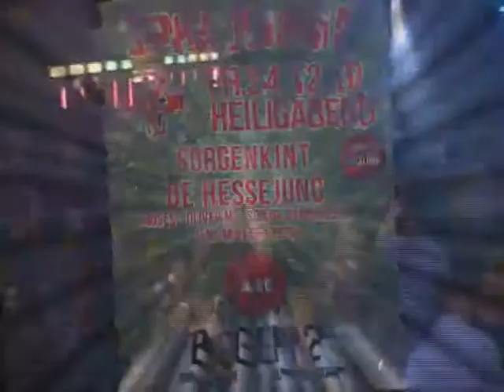DE HESSEJUNG -live on Stage- @AMBULANCE CLUB (ESSIGFABRIK- COLOGNE)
DE HESSEJUNG PROMOTION VIDEO LIVE ON STAGE @ AMBULANCE CLUB